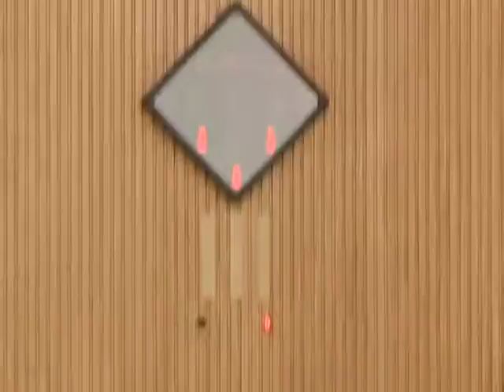Szépkorúak évzárója Kölcsey Tv